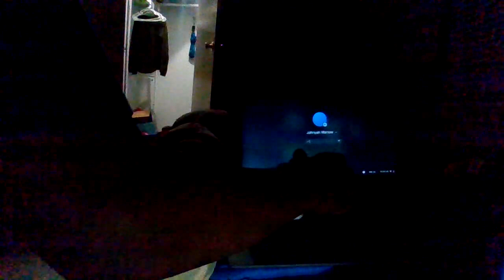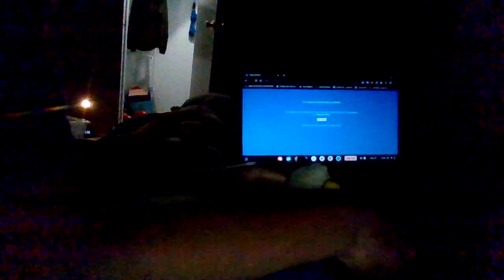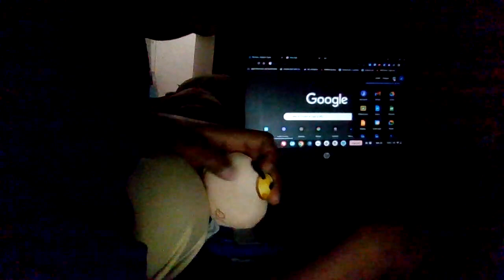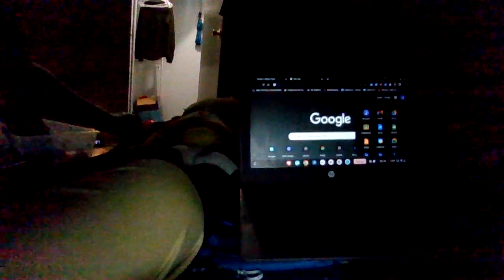WWIII S1 E2